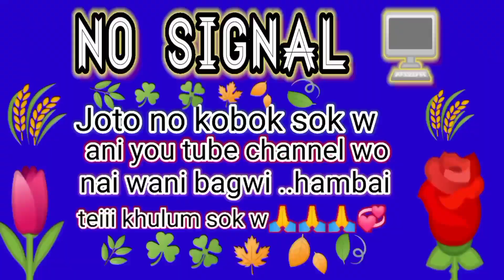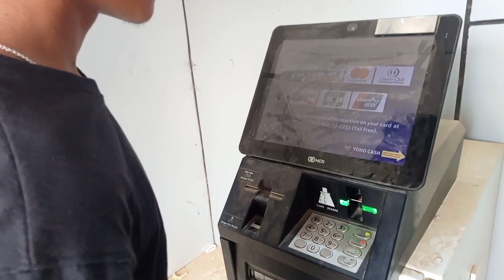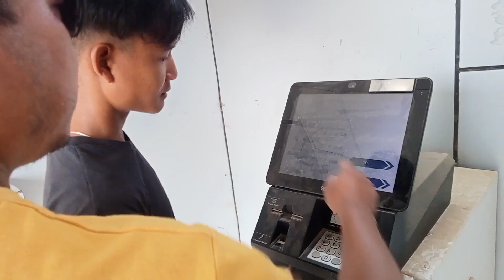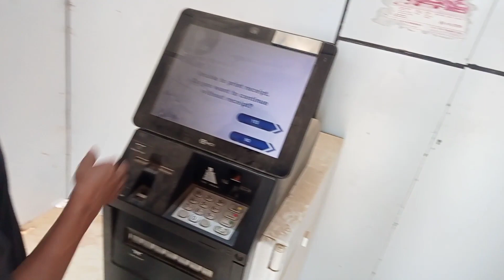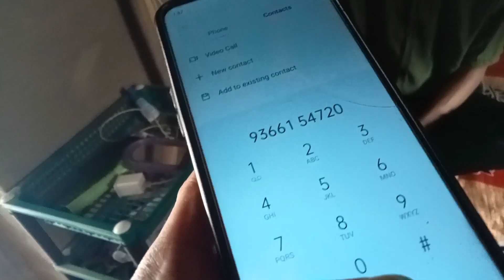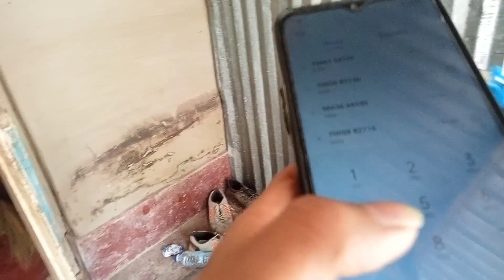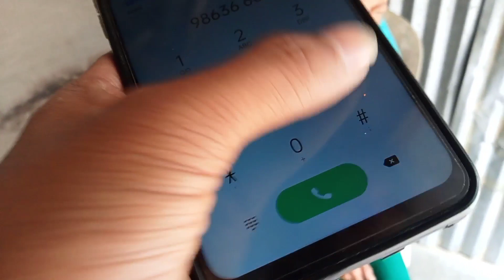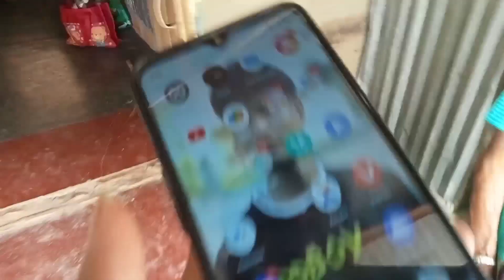ATM rang sasi karini rwng jaya🤦🏿‍♂️🙈||wrong numbur kok saro mani nai no 🤭🤣kokborok blogging